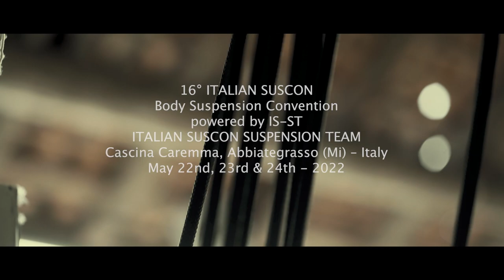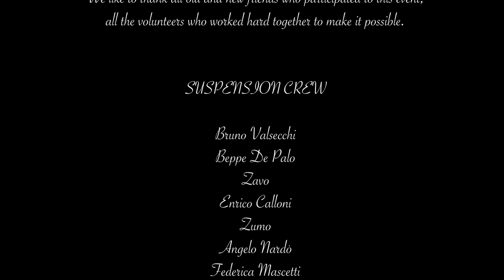16° ITALIAN SUSCON MAY 2022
3 years of emptiness erased in an instant: the ISST team coordinated by Bruno Valsecchi managed to withstand one of the most terrible moments in contemporary history.
In Cascina Caremma, not far from Milan, the sixteenth Italian Suscon took place from 21 to 23 May, an all-round event: on the first day, culture reigned supreme, with a presentation entitled 'FAKIR MUSAFAR ROOTS OF THE MODERN RITUAL' by Luca Antonaglia (sociologist/anthropologist) with interludes recited by Pierpaolo Tesoro and videos edited by Andrea Mollica (all 3 body piercers).
We were treated to a beautiful moment: Fakir's life as a man, as a multifaceted artist and as a pioneer and icon of body art, and especially of body piercing and body suspension, was presented.
The presentation ended with Pierpaolo reciting a text by Fakir, while Seme (a friend who has been practicing suspension for several years) was suspended on a 2 points chest, while a historical video of Fakir during the Sun Dance was projected on the giant screen behind him (we invite you to see the video and the photo gallery published together with this article).
These were truly touching moments for us in the team, as we met Fakir in person and experienced such intense emotions with him that we were left with magnificent memories that will remain indelible in the memory and hearts of all participants.
In the evening there was a presentation of the book 'MUTATE OR DIE on a journey with the Mutoid Waste Company' by Rote Zora.
Every morning, for those who wished, Noema Pasquali (performance artist, yog and Tantra teacher, Therapist) gave yoga lessons.
On Monday morning, a round table discussion was held: this moment of sharing, moderated by psychiatrist Leo Buscaglia, psychologist Francesca Passerone, together with anthropologist Luca Antonaglia and educator Cristiana Amadei, stimulated reflections and comparisons on body modifications and, in particular, body suspension.
It allowed participants to freely express their motivations, feelings and reflections on experiencing such practices first-hand.
We then embarked on two days of suspensions of all kinds, from suicide to coma and fun spinning beams. Static and dynamic suspensions allowed participants to realise their own desires.
There was no lack of exciting, and above all entertaining moments: for many an introspective journey, for others meditative, for most pure fun.
The location, Cascina Caremma, rustic but elegant, was fundamental: its beautiful spa allowed further moments of relaxation, and the food, fresh and genuine, satisfied different tastes and dietary requirements.
There was no lack of collaboration with foreign teams: we thank Beto Rea and Eugenia from the 'KUKULCAN RITUALS' team and Christiane from 'PINPOINT' in Oslo.
The team managed, with love and passion, these three special days, confirming our immense love for this practice, as ancient as it is noble, which has also come to the present day with playful intentions, but which we have always experienced in a deep and collective way.
We sincerely thank all the participants, the speakers, Francesca of Cascina Caremma with all the wonderful staff and, last but not least, all the members of our team who were able to prove once again that together and in harmony great things can be achieved.
See you next year, same place May 21st, 22nd & 23rd.

Italian Suscon Suspension Team staff